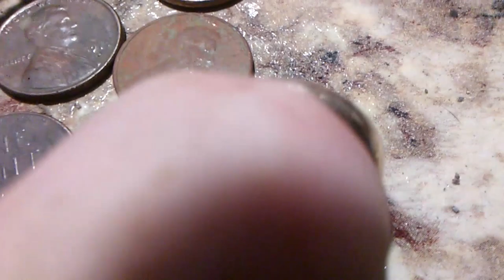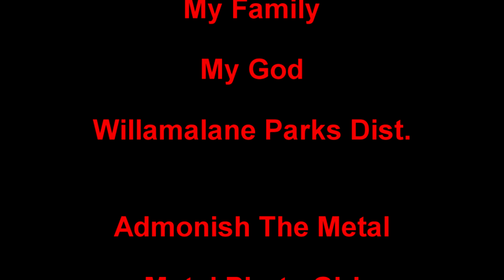Best Day Ever Metal Detecting. 3 in one day. WOW